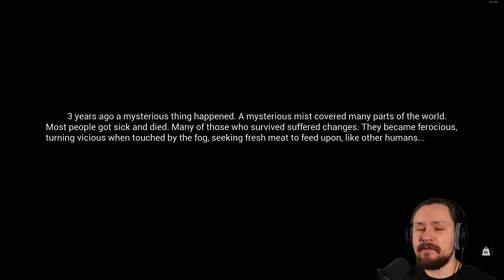Was hat sich getan? | MIST SURVIVAL (2024) #01 | PC Let's Play | Deutsch